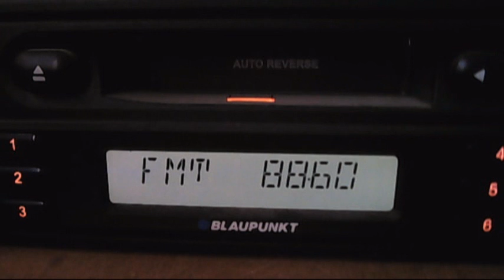FM DX arabic sporadic-e on 88.6mhz 15:33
siria program 2